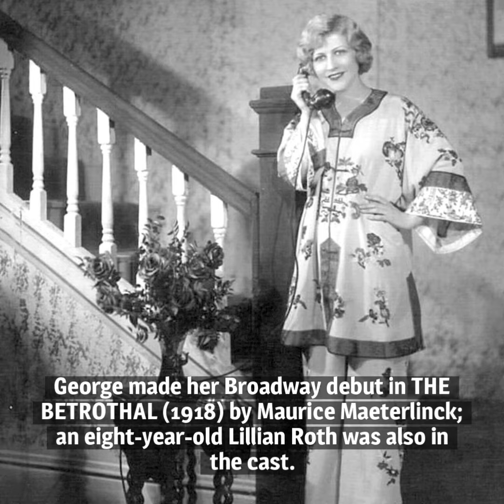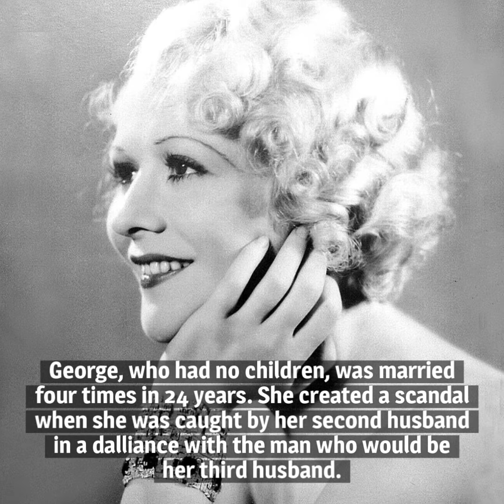10 Things You Should Know About Gladys George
Here are 10 things you should know about Gladys George, born on September 13, 1904. Born into a theatrical family, she was a trouper from the age of three.